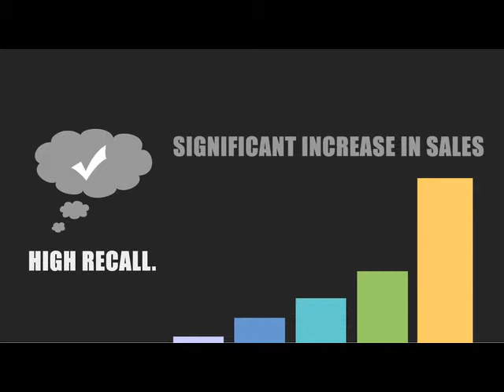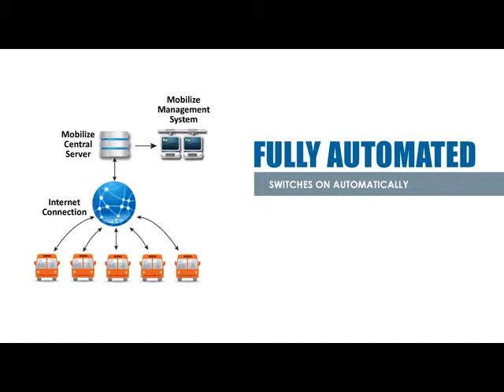What is Mobilize Transit TV